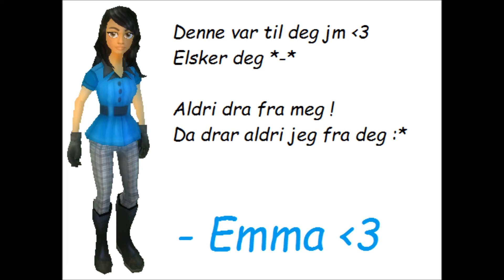Til jenta mi, Lea Deerknight - Sso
Bare en sånn minne greie fra sso til vbjm ♥ :*